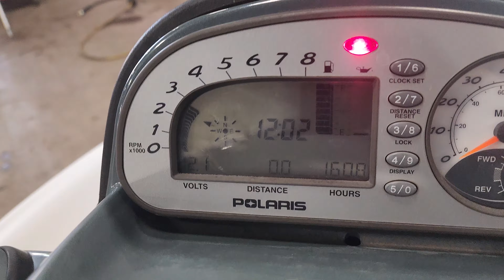99 Polaris Genesis Hose Test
rebuilt ignitions system, rebuilt entire fuel system with OEM Keihin carb parts, pumps rebuilt, new fuel and oil lines, filters and fuel selector